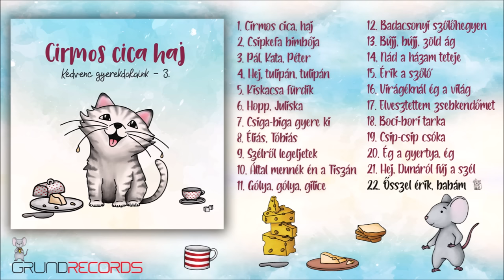Cirmos cica, haj - Kedvenc gyerekdalaink (Teljes album - 22 dallal)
A GrundRecords harmadik gyereklemeze.

Dallista:
1. Cirmos cica, haj (00:00 -)
2. Csipkefa bimbója (01:33 -)
3. Pál, Kata, Péter (02:44 -)
4. Hej, tulipán, tulipán (03:51 -)
5. Kiskacsa fürdik (04:52 -)
6. Hopp, Juliska (06:01 -)
7. Csiga-biga gyere ki (07:43 -)
8. Éliás, Tóbiás (08:48 -)
9. Szélről legeljetek (09:54 -)
10. Által mennék én a Tiszán (11:03 -)
11. Gólya, gólya, gilice (13:30 -)
12. Badacsonyi szőlőhegyen (14:48 -)
13. Bújj, bújj, zöld ág (15:49 -)
14. Nád a házam teteje (16:46 - )
15. Érik a szőlő (17:58 -)
16. Virágéknál ég a világ (19:12 -)
17. Elvesztettem zsebkendőmet (20:13 -)
18. Boci-boci tarka (21:16 -)
19. Csip-csip csóka (22:16 -)
20. Ég a gyertya, ég (23:25 -)
21. Hej, Dunáról fúj a szél (24:39 -)
22. Ősszel érik, babám (25:43 -)

Ének: Hóvirág gyermekkórus
Borítóterv: WhiteDog Design

Az albumot kiadja a GrundRecords. Minden jog fenntartva.